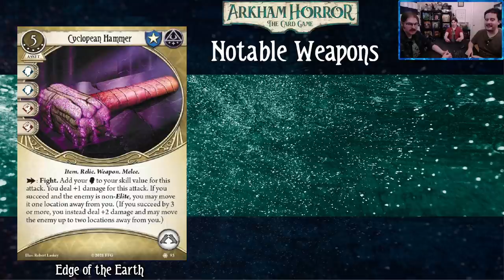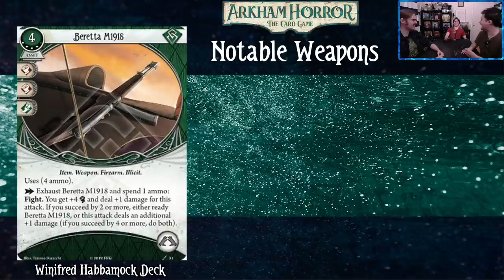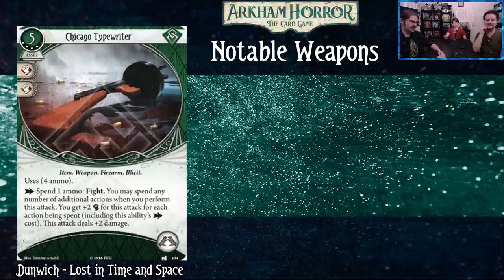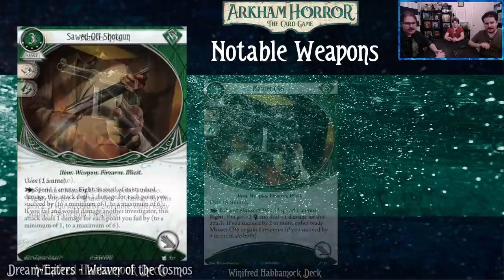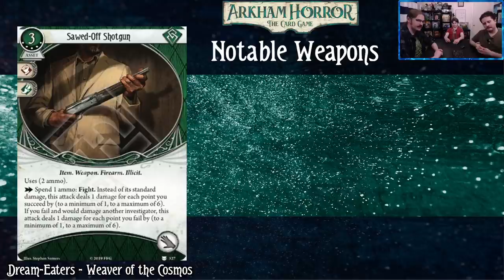Notable Weapons of ARKHAM HORROR: THE CARD GAME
We're discussing some notable weapons of this awesome game to further enhance our expanded investigator guides. What's the best way to hit enemies? Depends! Let's dive in.

0:00 Intro
1:02 Machete
3:29 .45 Automatic
4:43 .45 Thompson
8:11 Cyclopean Hammer
9:12 Enchanted Blade
11:34 Flamethrower
11:58 Lightning Gun
12:26 .32 Colt
13:33 Grenades
14:53 Shotgun
16:00 Sledgehammer
17:11 Survival Knife
20:10 Hungering Blade
22:50 .18 Derringer
24:20 Chainsaw
25:44 .25 Automatic
27:19 Beretta M1918
28:41 Chicago Typewriter
29:34 Garrote Wire
30:39 Mauser C96
32:45 Sawed-Off Shotgun
33:30 Timeworn Brand
35:00 Ornate Bow